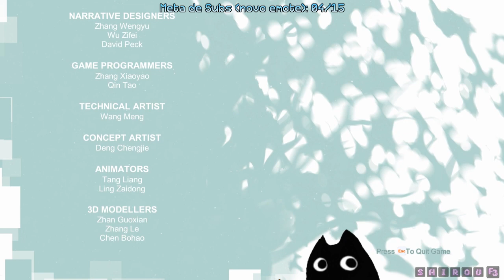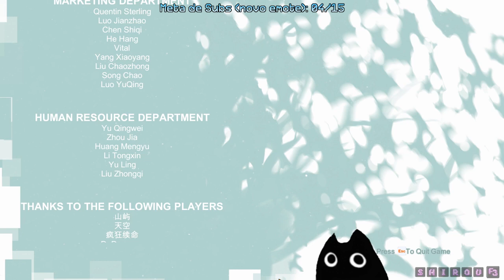{EverForward.final} O Fim da Rainha do Balanço?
Jogo de quebra-cabeças muito lindo, meu PC nem aguenta de tanta emoção.. e velhice huahuahua